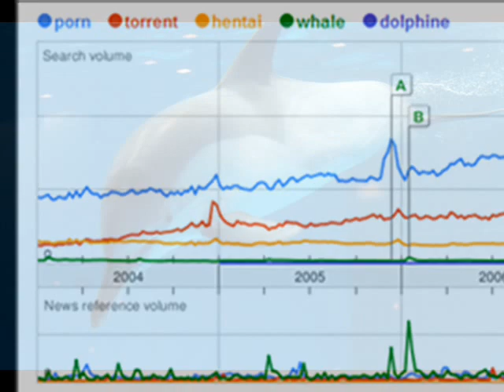Re: Racist Australia and Japanese whaling and perv